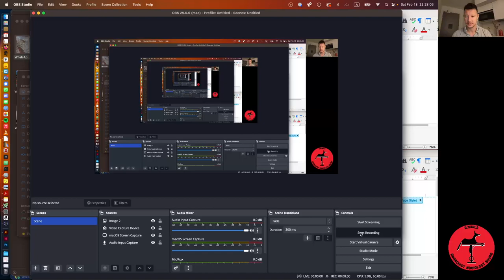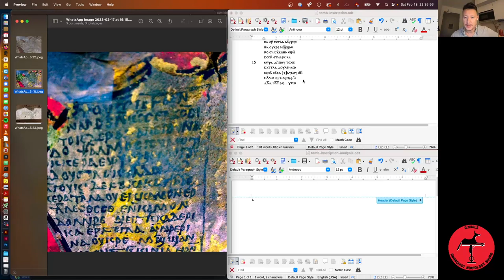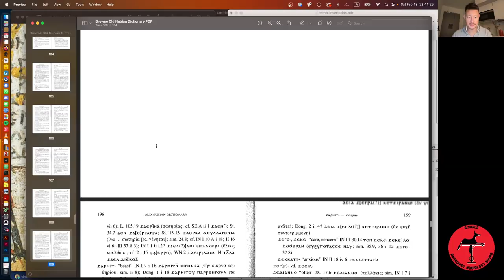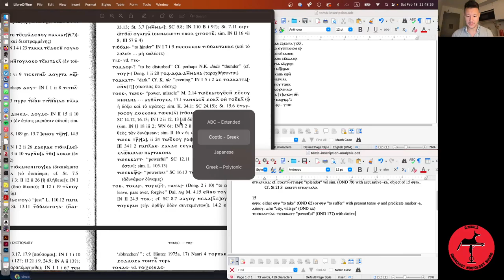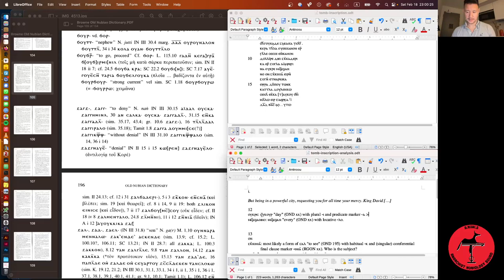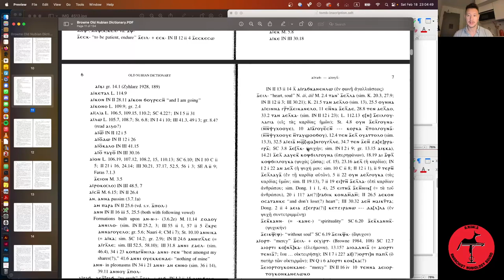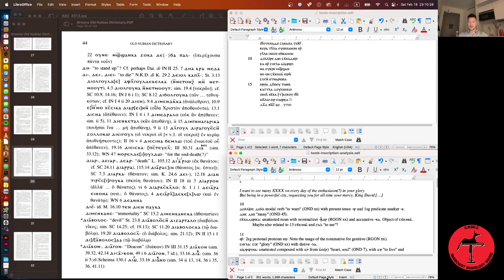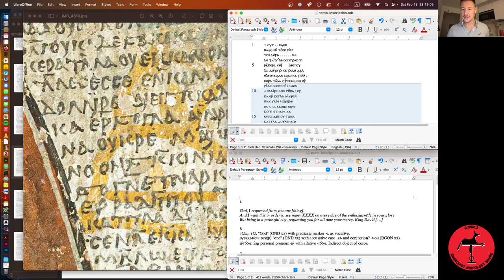More Work on the Old Nubian Mystery Inscription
Some more work on the inscription from the tomb/pastophorium/chapel whatever space it was, in which we find some previously unattested words and the nature of the text becomes a bit clearer!